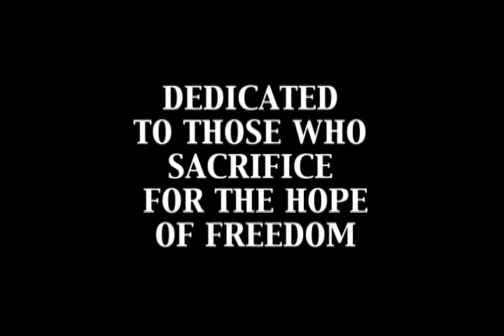Cowboys & Pirates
Songwriter Fred Doughty dedicates this to those soldiers and families who have sacrificed so much for the hope of freedom and liberty to all.